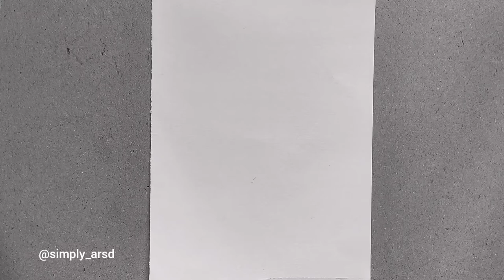Pomegranate | How to scribble | Daily Art Challenge | Day #7 | Series Fruits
Let it be good, let it be bad, but practice everyday. It not only improves our skill but also imbibes discipline in us.
This is the end of the series of scribbling fruits, hope that we won't be hesitant to draw those tough ones.